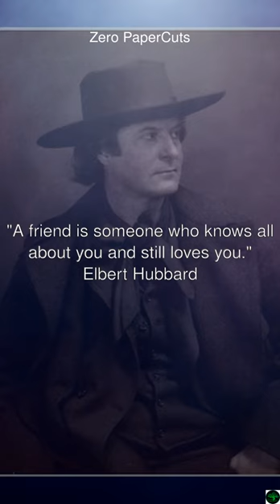[ Elbert Hubbard ] A friend is someone who ...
A friend is someone who knows all about you and still loves you. Elbert Hubbard